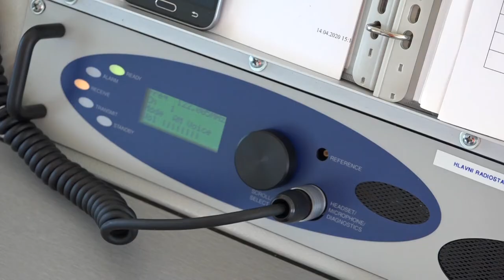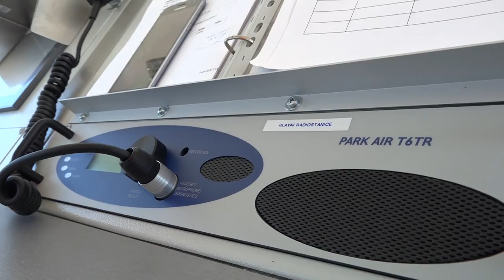Nové radiostanice na letišti v Hradci Králové